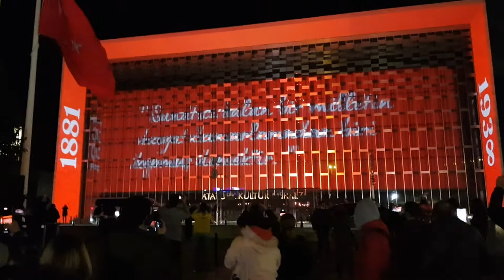TAKSIM SQUARE NIGHT VIEW IN ISTANBUL🇹🇷🇬🇧